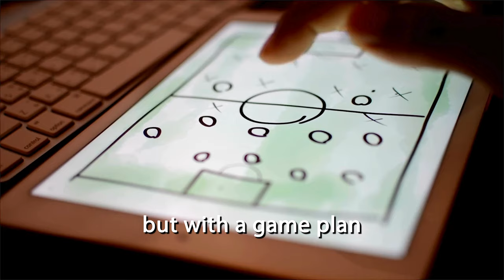Master the Assistant Principal Interview w/ CliftonStrengths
If you want to get that next Assistant Principal job...you gotta watch this episode on using Gallup CliftonStrengths during your Assistant Principal Interview!

⏰ Timecodes ⏰
00:00 Introduction
01:46 Strategy 1- Identify and Articulate Your Strengths in Leadership Contexts
05:16 Strategy 2 - Align Your Strengths with the School's Vision and Needs
08:24 Strategy 3 - Demonstrate How Your Strengths Foster a Collaborative School Culture